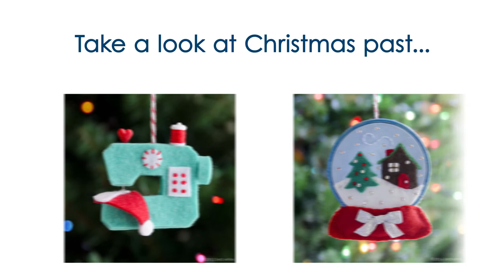Holiday Stitch-along Ornament Club 2017 trailer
Get ready for the 2017 Holiday Stitch-along Ornament Club, with Betz White!

Join the club to receive 4 brand new ornament patterns during October and November. Each design will be a SURPRISE until the day it’s revealed.